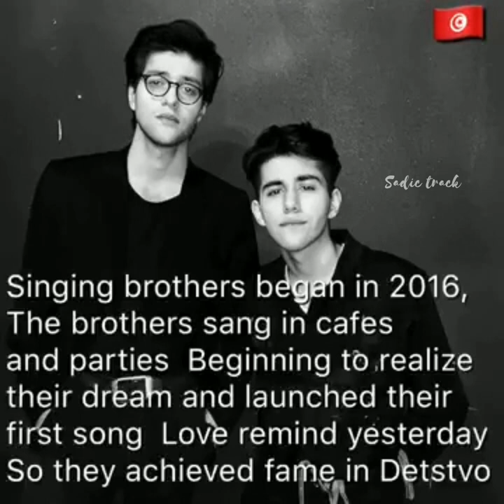Haters don't see this // Rauf & Faik ~ family and real life 💕